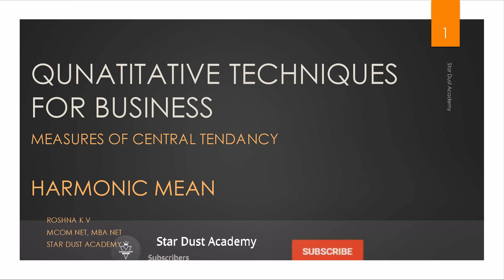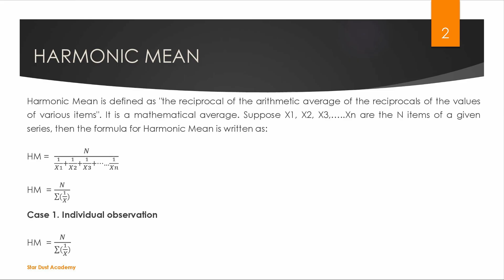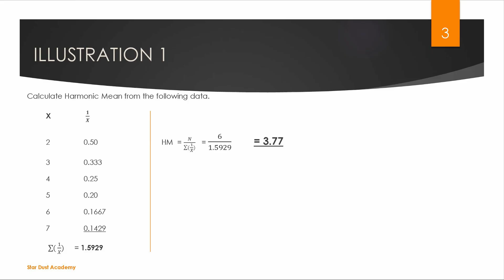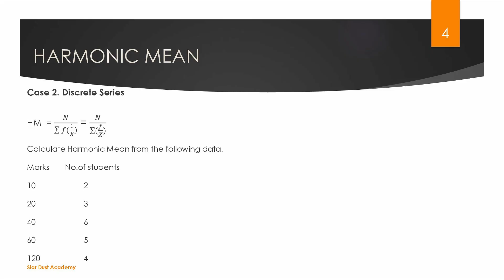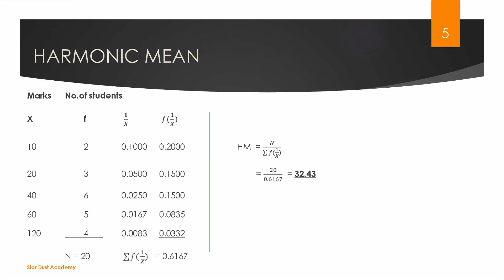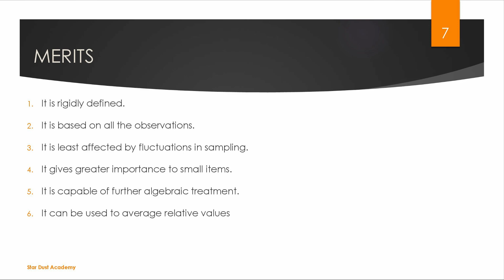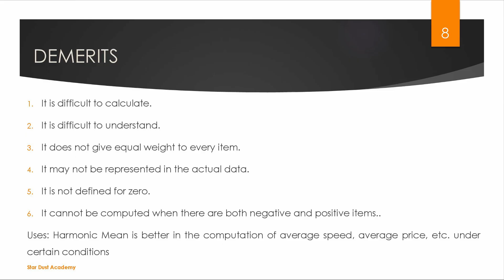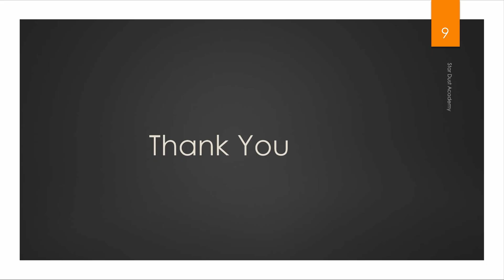Measures of Central Tendency Part 4 Harmonic Mean Malayalam Tutorial Bcom | QT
Measures of Central Tendency - Harmonic Mean  Malayalam Tutorial Bcom | QT

Part 4
Harmonic Mean

Topics Covered
1. Harmonic Mean
2. Illustrations

QT for business mg university, quantitative techniques bcom 3rd sem,  measures of central tendency class 11 in malayalam, arithmetic mean median and mode, mean median mode malayalam, arithmetic mean statistics malayalam, arithmetic mean shortcut method, combined mean malayalam, Correction in mean, weighted arithmetic mean in malayalam, geometric mean malayalam, harmonic mean malayalam, harmonic mean discrete series